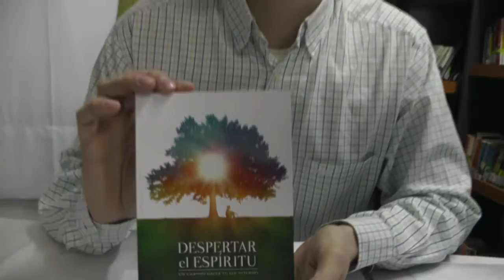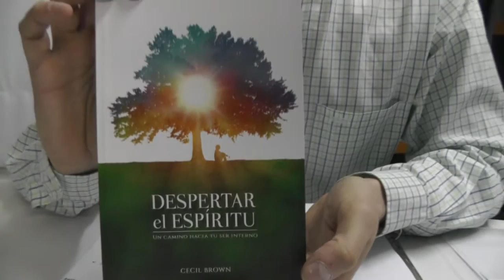JOVEN ARTISTA ANGOLINO DE LA MÚSICA INCURSIONA CON ÉXITO EN LA ESCRITURA